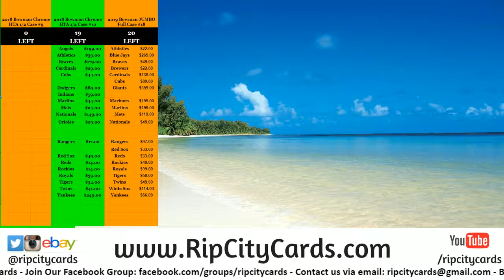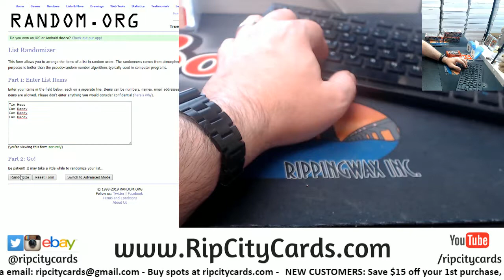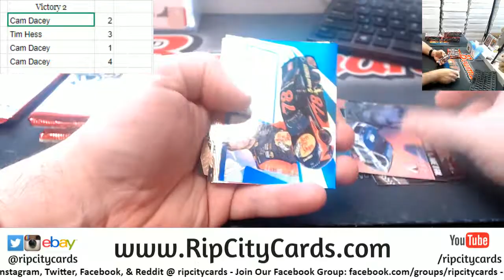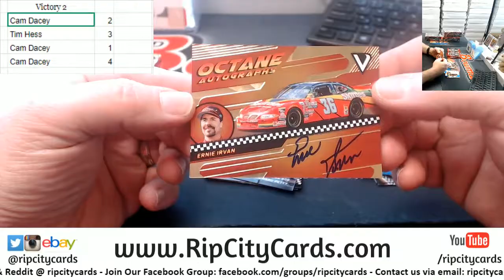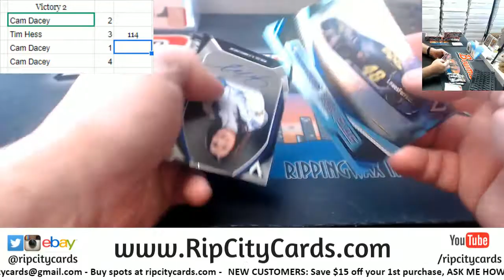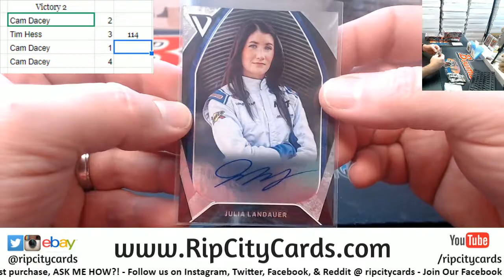Victory Lane Racing Pack War #2 RCC